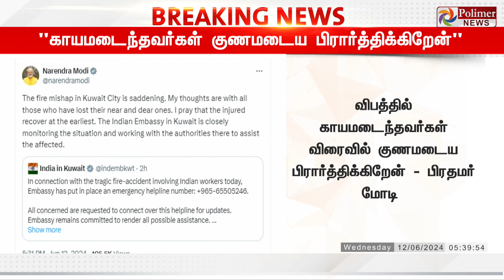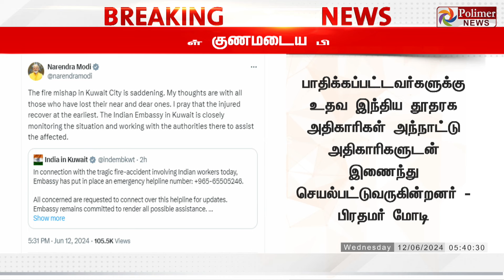BREAKING - குவைத் தீ விபத்து - பிரதமர் இரங்கல்.. "காயமடைந்தவர்கள் குணமடைய பிரார்த்திக்கிறேன்"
தெற்கு குவைத்தில் தீ விபத்தில் உயிரிழந்தவர்களின் குடும்பத்தினருக்கு பிரதமர் நரேந்திர மோடி இரங்கல்